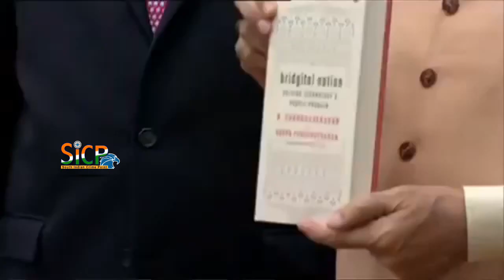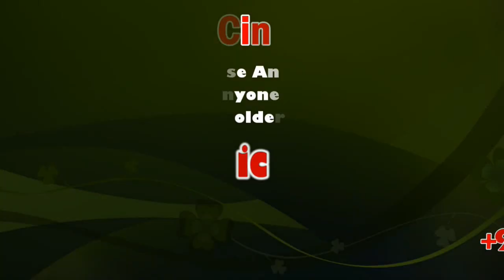PM Modi releases book titled “Bridgital Nation” | sicp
PM Modi unveils the book “Bridgital Nation”

Technology is a bridge between government and governance: PM Modi

Prime Minister Narendra Modi at a book launch in New Delhi stated that the book ‘Bridgital Nation’ strengthens the vision of government on technological approach. He mentioned that technology is important for the country as it is a bridge between government and governance. While speaking at the book launch, PM Modi said, “The book strengthens the vision of the government. Technology is a bridge not a divider; it is a multiplier not a threat. Technology builds a bridge between aspirations and achievements; it is also a bridge between government and governance.” Prime Minister Narendra Modi unveiled ‘Bridgital Nation: Solving Technology’s People Problem’ in New Delhi on October 20. The book is co-authored by N Chandrasekaran and Roopa Purushothaman.

PM Modi releases book titled 'Bridgital Nation'

Prime Minister Narendra Modi has said that positivity, creativity and constructive mind-set is essential for fast growing aspirational India. Prime Minister Narendra Modi has said that positivity, creativity and constructive mindset can lead to solutions of the problems

Releasing a book titled 'Bridgital Nation' in New Delhi today, PM Modi said that positivity, optimism and faith in talent and resources is the thought of New India. He said that technology and talent were not a threat but force multiplier. He added that technology is the bridge between aspiration and achievement.

The Prime Minister said that the technological interventions have reformed and transformed governance in India in the last five years. He mentioned that through technology the government was able to reach the people and provided them Bank accounts, LPG connection and also health care.

PM Modi said that when technology becomes bridge it leads to transparency and targeted Delivery. He said, effective use of technology turns the challenges into opportunities. The Prime Minister said, Government is making extensive use of technology to remove silos. He said that the technology was not the only solution but human intention and right intention was also very important.

The book has been authored by Chairman, Tata Sons, N Chandrasekaran and Roopa Purushothaman. Eminent industrialist and philanthropist Ratan Tata was present on the occasion among others.